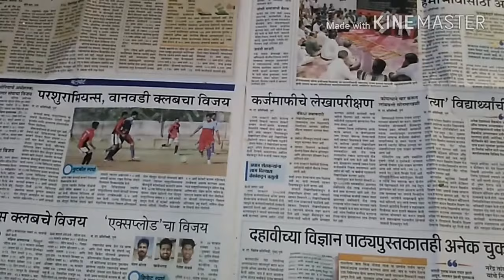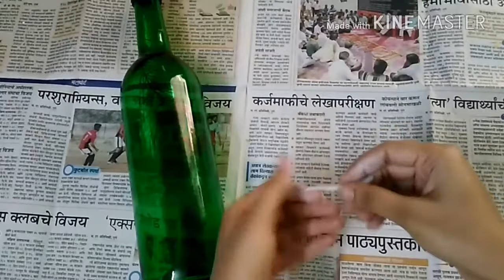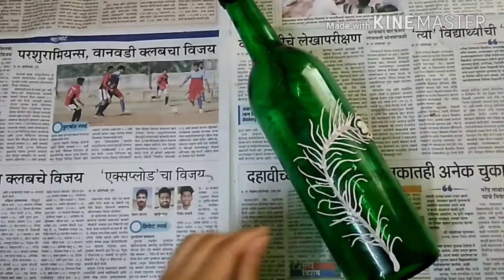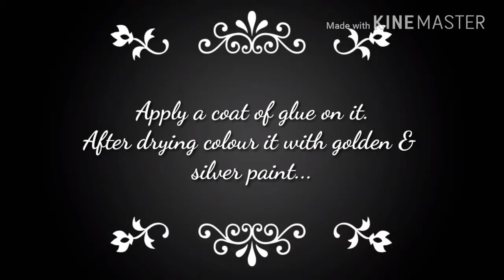DIY | Wine bottle..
Hello friends today i am going to show you how to decorate the wine bottle ..

Material required :
1) Wine bottle.
2) Clay
3) Talcum powder.
4) Glue.